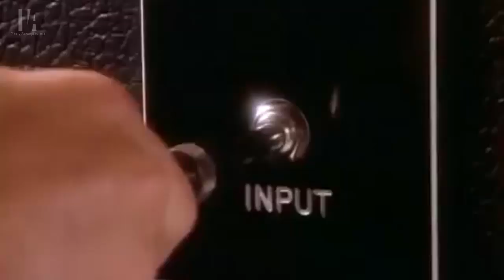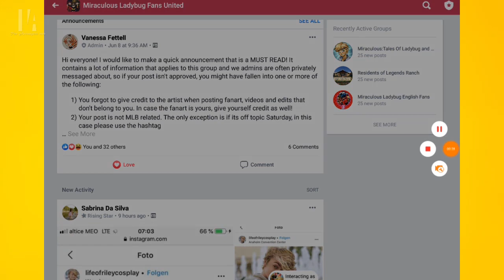utterly ridiculous part 1